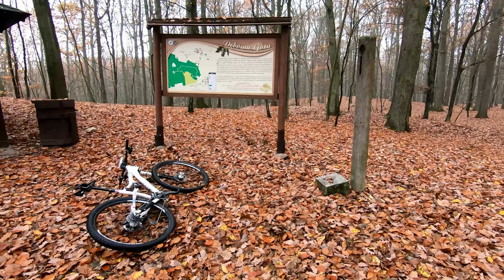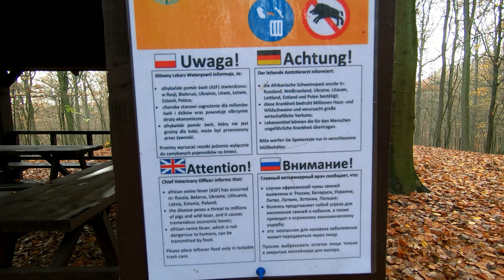VLOG#79 Wyrzysk - Smog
Wyrzysk i Osiek nad Notecią